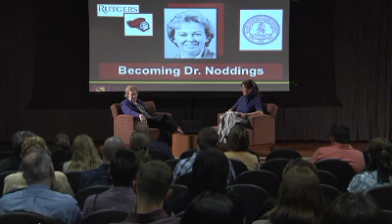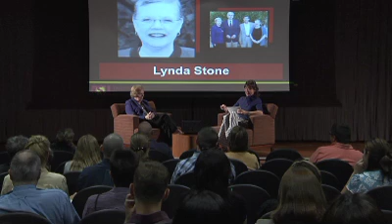Part 2: Renowned Educator and Cherished Mentor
Earning her Bachelor's Degree in mathematics and physical sciences and her Master's Degree in mathematics, Dr. Nel Noddings taught elementary and high school mathematics for 17 years before earning her Ph.D. in Education from Stanford. Discovering her interest in philosophy while there, Noddings wrote her dissertation on constructivism as a base for a theory of education. Since, she graciously opened her heart and home to young doctoral candidates in pursuit of their own research interests—a few even referring to themselves as her sons and daughters. In this clip, the now graduated educators remember Noddings.